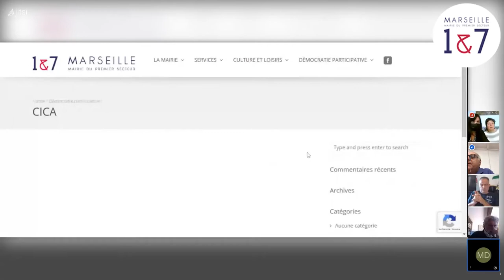CICA - Atelier 3 - Cultures 25 mai 2021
Mairie du 1er secteur, 1er et 7e arrondissements de Marseille